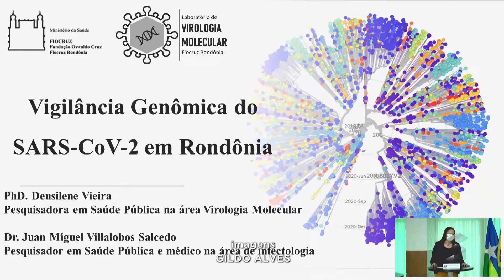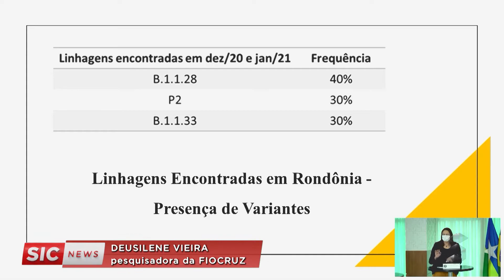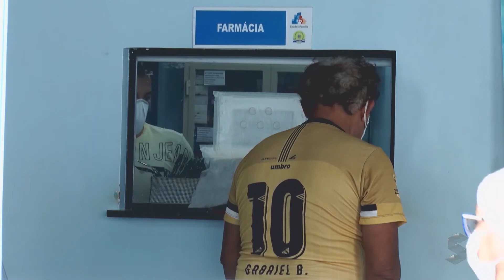Amostras apontam 3 novas variantes do coronavírus em Rondônia